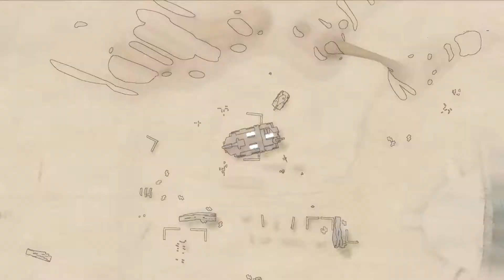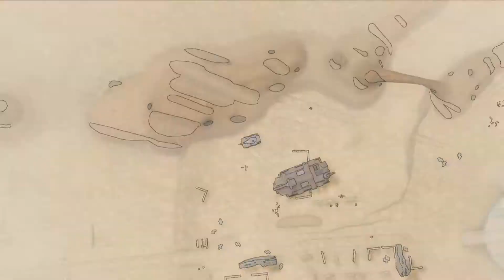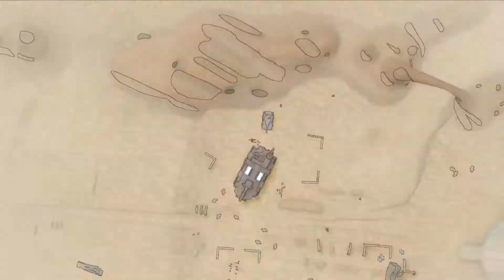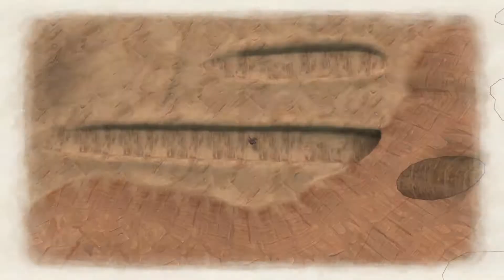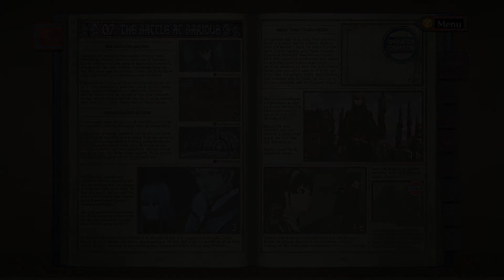Valkyria Chronicles Remastered - Chapter 7: The Battle at Barious - Desert Duel with Maximilian